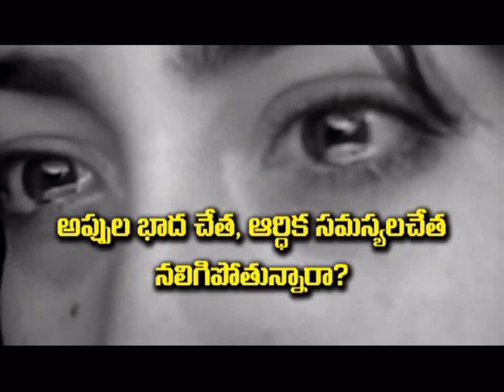I love to perform miracles for you! | Rev G Ashok John | The Shepherd's Voice | Subhavaartha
God will do mighty miracles in your life. Trust in Him at all times.
Watch this video of The Shepherd's Voice and stay blessed!!!